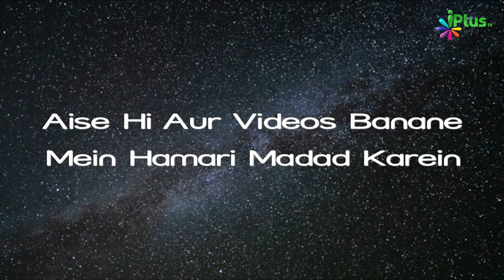Qabr Nek Insaan Ko Tak Dabochegi Dekhiye | 5 Minute Ka Madarsa 117 | Shaikh Arshad Hussain Mohammadi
. Qabr Nek Insaan Ko Tak Dabochegi Dekhiye | 5 Minute Ka Madarsa 117 | Shaikh Arshad Hussain Mohammadi | iPlus TV